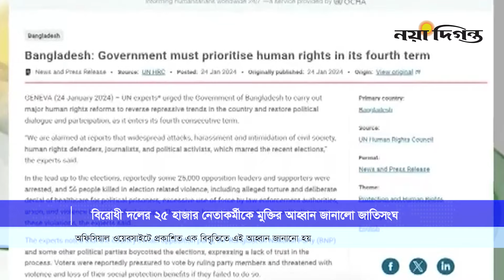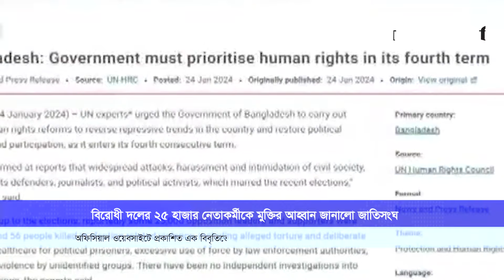বিরোধী দলের নেতাকর্মীদের মুক্তির আহ্বান জাতিসংঘের | UN | Naya Diganta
বাংলাদেশে জাতীয় নির্বাচনের আগে বিরোধী দলের ২৫ হাজার নেতাকর্মীকে আটক করা হয়েছে জানিয়ে তাদের মুক্তির আহ্বান জানিয়েছে জাতিসংঘ। বুধবার জাতিসংঘের মানবাধিকার বিষয়ক হাই কমিশনারের কার্যালয়ের অফিসিয়াল ওয়েবসাইটে প্রকাশিত এক বিবৃতিতে এই আহ্বান জানানো হয়।

1 R. K. Mission Road, Dhaka-1203.